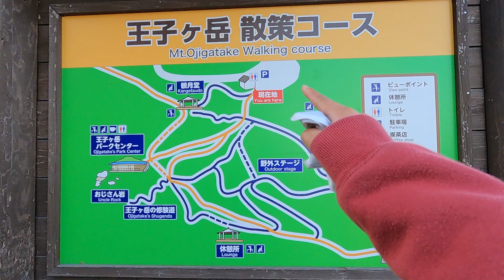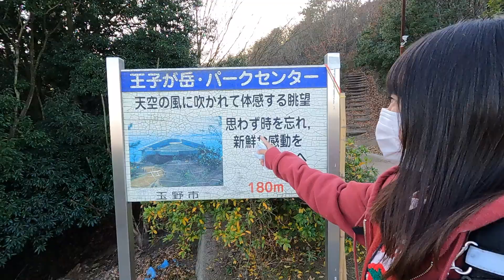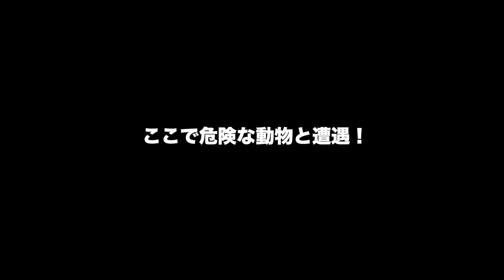【岡山県】ニコニコ岩で野生のイノシシに遭遇！【軽バンで日本一周女子ひとり車中泊旅Vlog】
岐阜のご当地アイドルROUTE258『苺たると』が女子一人で日本一周に挑戦中！
全国でキャンプや登山・魚釣りなど様々な事に挑戦します！

【たるちゃんねるTシャツのご購入はこちら】

【たるとが過去に愛用した道具達】